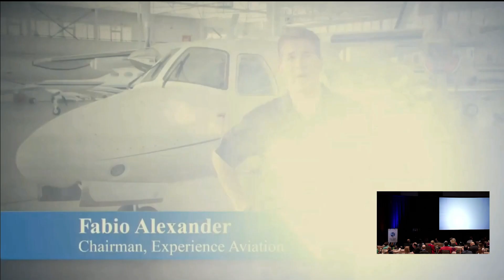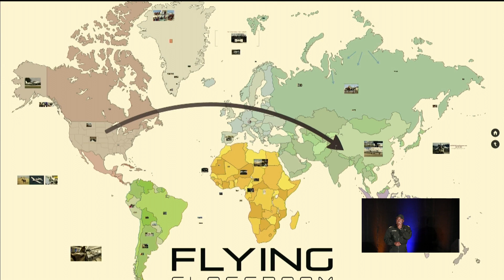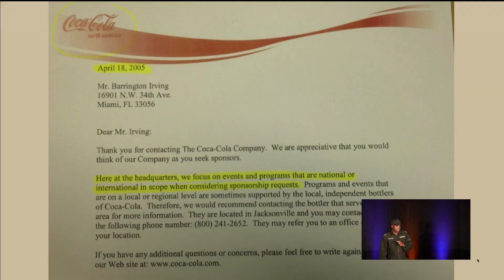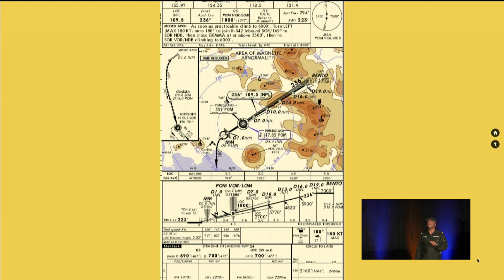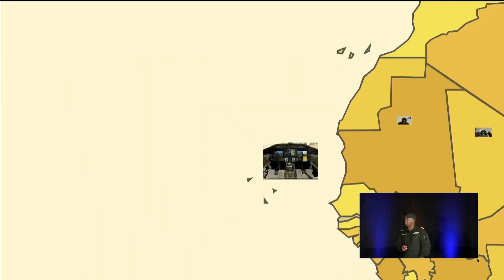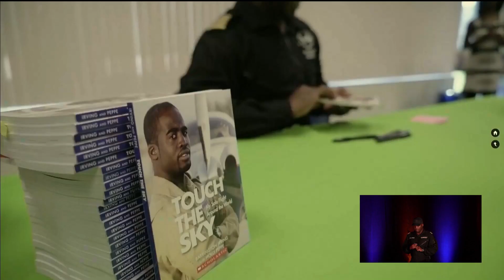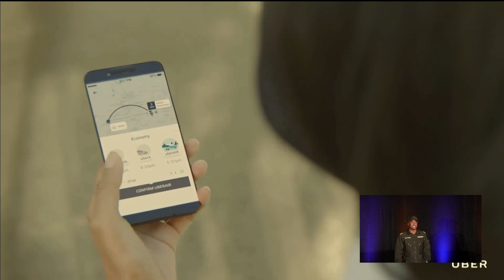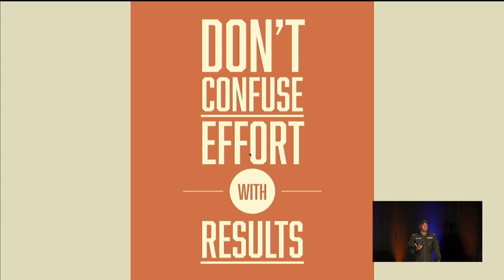Capt. Barrington Irving at the 2023 SLECoP Convening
Tying the real world to the classroom, building collaborations and considering the future were all themes during Tuesday’s STEM Learning Ecosystems Community of Practice 2023 convening. Capt. Barrington Irving, the first black man to fly solo around the world, today told an audience of 600+ STEM leaders that educators must not tell students what they need or have to learn. Instead, they have to show them.

“In education, we’re going through some very real challenges. People - in general love the perception of creating change. People love the perception of creating change. How many individuals will truly sacrifice to create the change?” Irving said. “Our young people want experiences. They want to see and experience powerful things in the classroom.”

Irving shared his own journey from a mediocre high school student to a pilot leading global educational transformation in a keynote address that urged attendees to not confuse activity with progress.

“In order to create change in education, we have to be honest with ourselves. It’s OK if you don’t have infrastructure to do certain things,” Irving said.

Irving and dozens of other speakers have been sharing thoughts and strategies for improving STEM learning for all during the three-day convening of the STEM Learning Ecosystems Community of Practice, Ideate. Innovate. Implement.